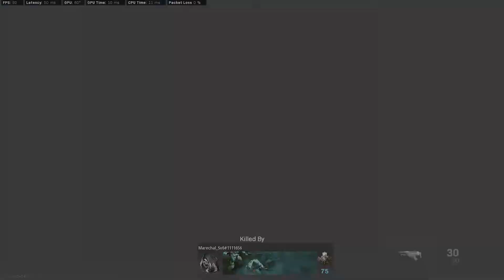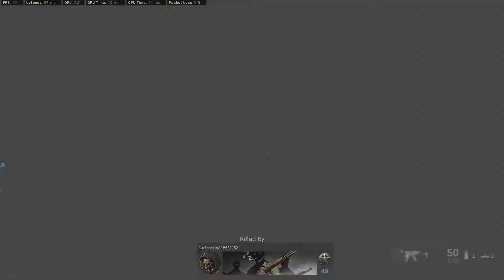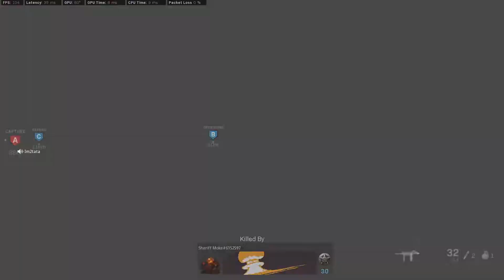Call Of Duty NEEDS To Be FIXED | A Rant On The Game I love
RIGHT NOW